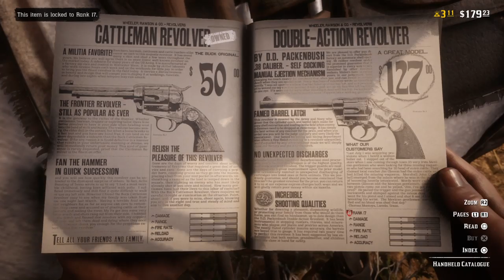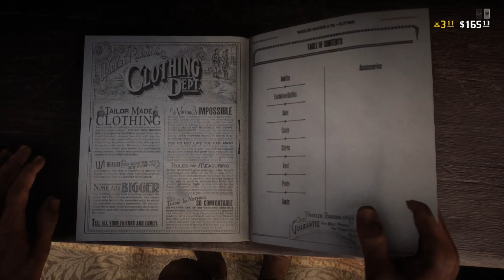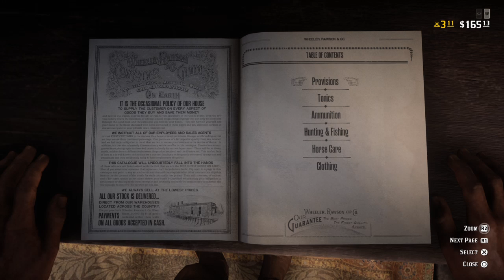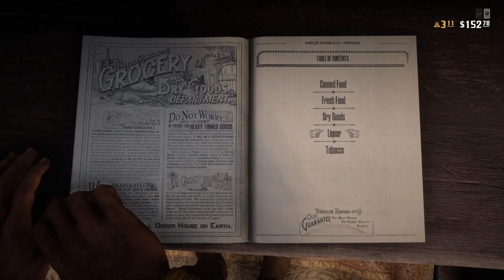Red Dead Online - The Rougher Side of the West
Good day to all the ladies and gentlemen here spectating what will be sure to entail such a grandeur adventure as never seen before where, in Rockstar's successor to the world-class GTA Online, Red Dead Online takes us back to the Wild West where there'll be plenty of action and gunslinging to show off!

Progressing onwards in Red Dead Online, I decided to pay a visit to the town of Tumbleweed in order to stock up on some much-needed food and groceries to keep my 'cores' all high. Little did I know that I was about to enter a PvP battlefield where multiple gunslingers were shooting left, right and center at just about anybody that looked the wrong way!

Of course, knowing myself, I am hardly one for PvP action when it is outside of a job, or showdown in Red Dead Online's case, but alas some people love stirring up trouble and can't seem to get enough of a good old fight in the firearm sense, but it's not something I'd want any part in, especially not when I am as low a level as I am right now!

But, having said that, you never know what lies ahead in the future!